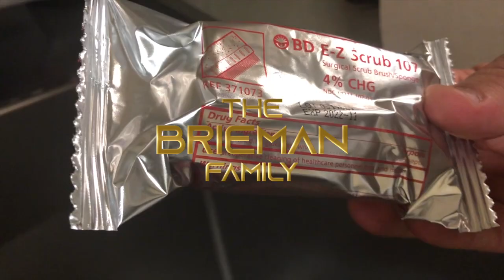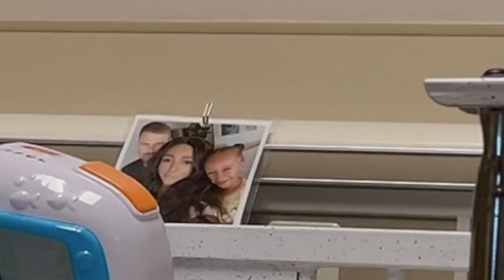The NICU Experience - Sharing Our NICU Journey With You - Born 3 Lbs!!!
The Brieman Family takes you through the NICU Experience as our son was born at 30 weeks weighing just 3lbs 2oz.  He was a fighter and overcame some difficulties in his NICU journey.  Our son Stone is now here with us and after we took a predictably stressful leave of absence from Youtube. to care for our son while watching his 5 year old sister and trying to balance the many other life responsibilities.

We are ready to share our NICU experience with you and provide you an inside look into life as a NICU parent. Our NICU journey made us stronger as a family and we are happy to be a family of 4 now as we hope to get back to sharing many of our life experiences with you moving forward.

Welcome to THE BRIEMAN FAMILY Youtube Channel. We are a modern interracial family that is based in Wisconsin that loves to entertain you. We believe in FAMILY, FUN, & most importantly LOVE.  Join us every week to share in the fun times with Cole, Nnah, & Kenzie. Best of all, The Brieman Family believes you can do anything you want to do in life.